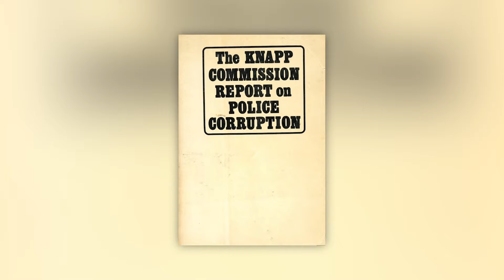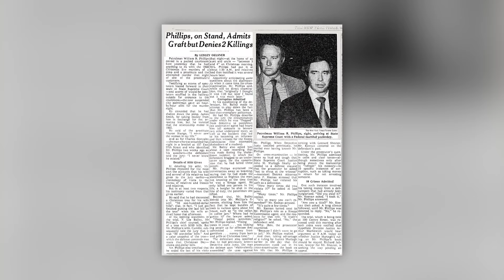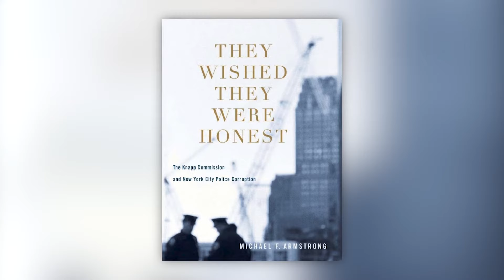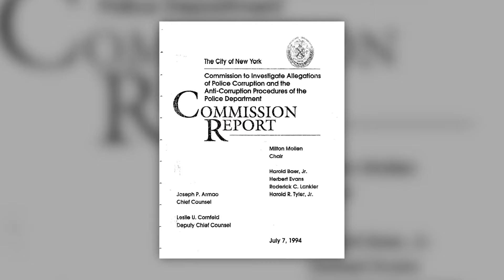What Did The Knapp Commission Accomplish? | Conversations with Jim Zirin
As we confront the 40th anniversary of the Knapp Commission and the days of Frank Serpico, two distinguished former police commissioners Raymond W. Kelly and Richard J. Condon reflect on the Commission’s accomplishments and the shortcomings in ferreting out systemic police corruption, and perceive a sea change in the culture of the New York Police Department.

(Taped:12/16/2019 )

CNJZ03008